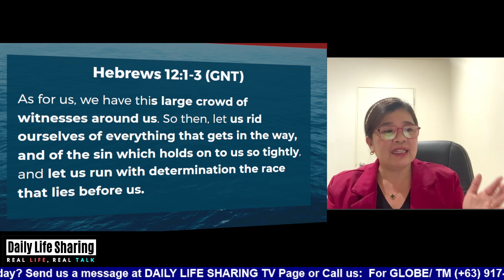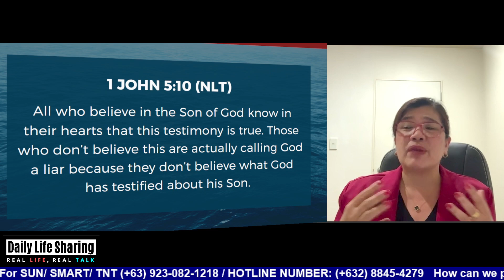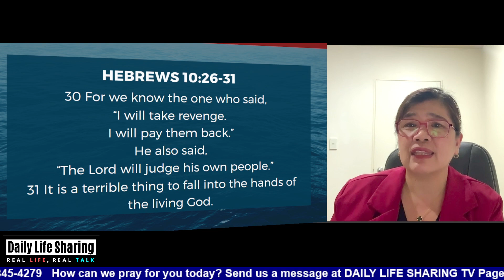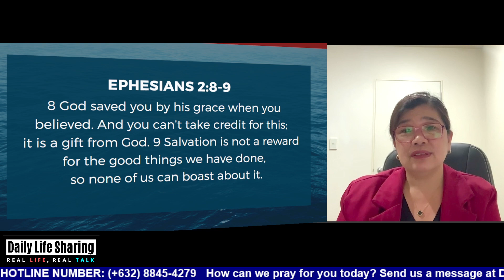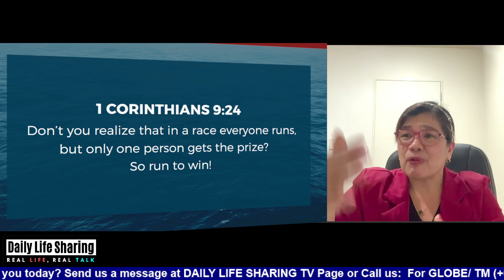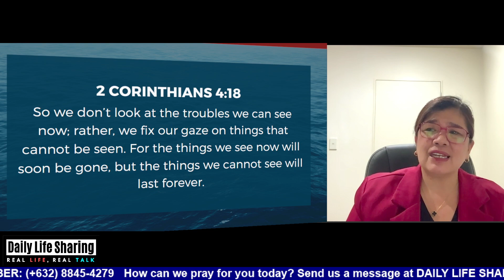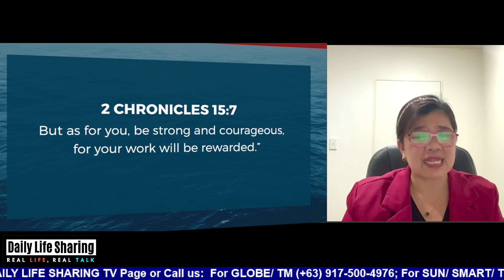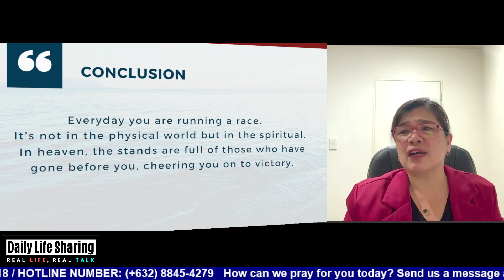"HEAVEN IS CHEERING YOU ON HEBREWS12:1" JUNE 11, 2024DAILY LIFE SHARING REAL LIFE TALK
REAL LIFE TALK
"HEAVEN IS CHEERING YOU ON HEBREWS12:1"
OUR GUEST SPEAKER: PTR. CARMELA FORTEZ
FIRST BORN GOSPEL CHURCH NEW ZEALAND
Daily Life Sharing Monday to Saturday at 2:00PM (Philippine Time) Daily Life Sharing FB to our youtube channel at Daily Life Sharing TV